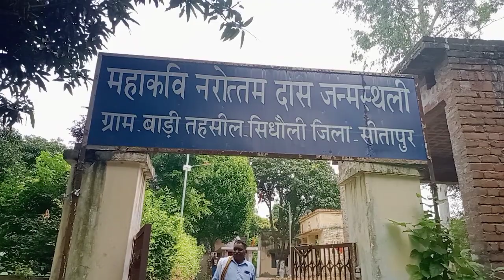नरोत्तमदास स्मारक बाड़ी,सिधौली सीतापुर एक